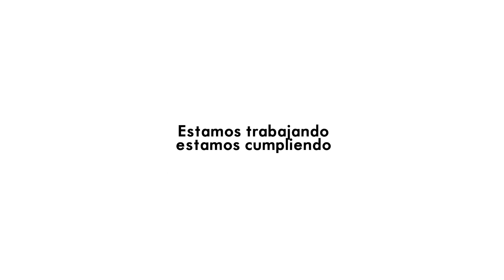Capacitaron a agentes de tránsito para mejorar el orden del tránsito en la ciudad